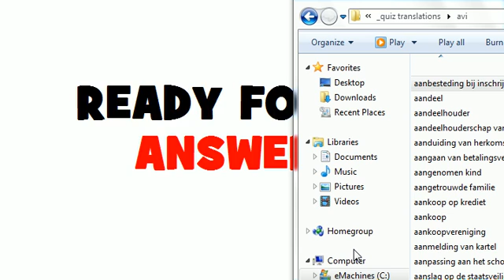DUTCH TRANSLATION QUIZ = Europees Instituut voor bestuurskunde